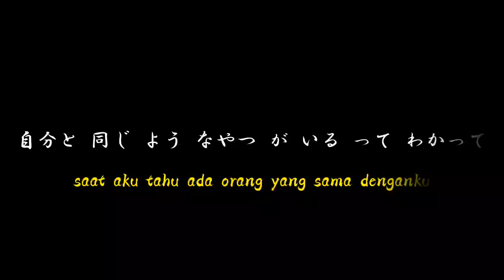kata kata naruto | story anime sad | orange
ada yg mau dengerin curhatan gw..?

Anime : naruto
Char : naruto

        Coment
                  Save

Tulis request kalian di kolom komentar